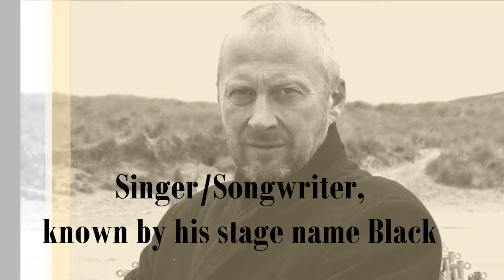NOTABLE DEATHS 2015 (Vol.1)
Notable Deaths 2016 Vol. 1 (Slideshow) Dedicated to Vilmos Zsigmond, Marcel Barbeau, Brad Fuller, Michel Delpech, Michel Galabru, Frank Armitage, Pierre . Notable Deaths 2015 (Vol.1) Dedicated.

Notable Deaths 2015 (Vol.1) Dedicated to Andraé Crouch, Jackie Collins, James Horner, Betsy Palmer, B.B. King, Lynn Anderson, Windell Middlebrooks, Gary Owens, Dean Jones, Melissa Mathison,.

Notable Deaths 2015 (Vol.3) Dedicated to Alex Rocco, James Best, Dusty Rhodes, John Guillermin, Alan Howard, Cilla Black, John Bradbury, Marty Ingels, Eduardo Galeano, Haskell Wexler, Lemmy.

Notable Deaths 2015 (Slideshow, Part I) Dedicated to David Bowie, Joey Feek, Long John Hunter, Garry Marshall, Gene Wilder, Kitty Kallen, Gary Shandling, Prince, Vanity